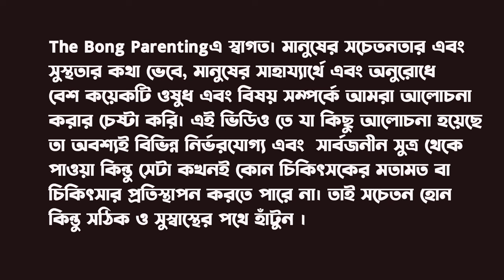HCG injection প্রয়োগের কতক্ষণ পর ওভুলেসন হয় The Bong Parenting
আমাদের চ্যানেলের কিছু গুরুত্বপূর্ণ ভিডিও লিঙ্ক নীচে দেওয়া রইলো,